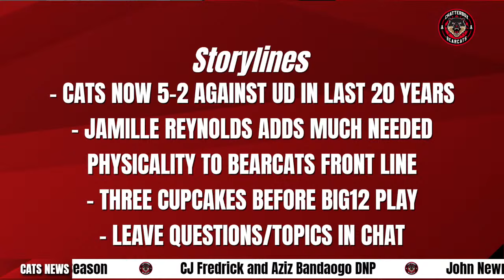Cincinnati Bearcats vs Evansville Aces INSTANT REACTION | Chatterbox Bearcats LIVE Postgame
Chuck and Houdini break down the Cincinnati Bearcats.

THE SHOW GOES LIVE AS SOON AS THE FINAL HORN SOUNDS. With Bearcats Basketball Highlights and Discussion this is the BEST place for you to get your New and Information about all thing Cincinnati Bearcats

Chuck's Twitter:  @charliewaltertv
Houdini's Twitter:  @ barrykeyne